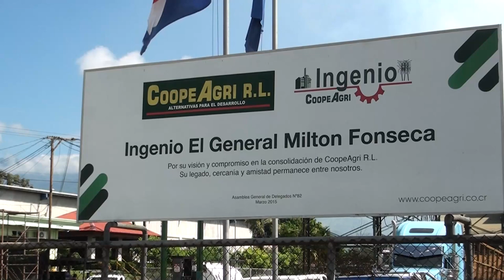Zafra 2023 2024 tuvo una molienda de 280 mil toneladas en la Zona Sur